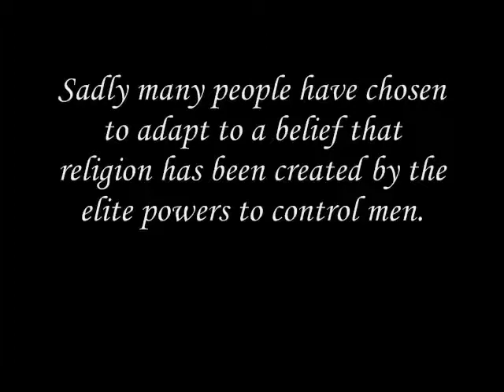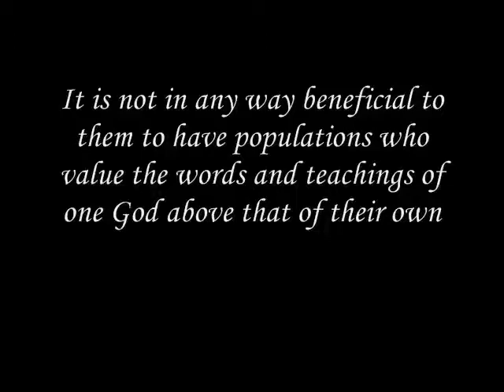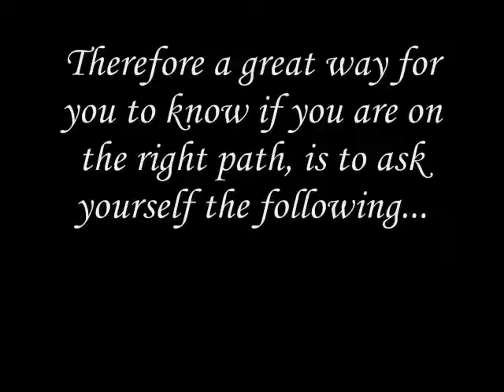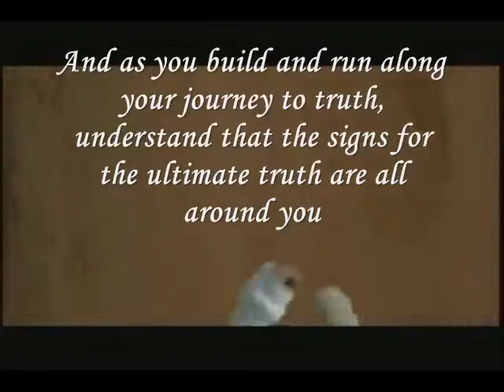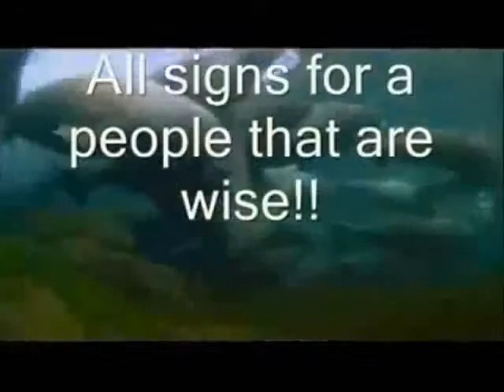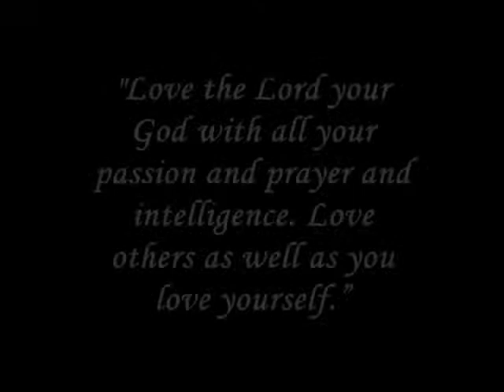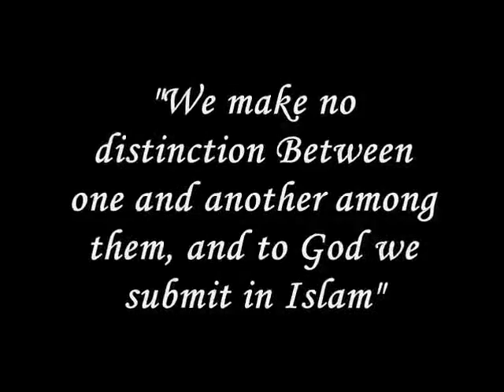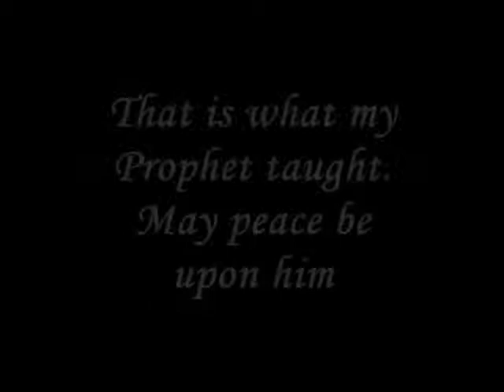Did Man Create Religion? (part 4/5)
"Did Man Create Religion?"
This video is part of my series, "Cartoon Mohammed Vs The Real Mohammed", and it studies the arguement of man creating religion. It asks you the questions which will prove vital for ur path towards the ultimate truth. This episode also examines life's lessons through the the words of our respected historical figures and personalities.

or
Real Player SP